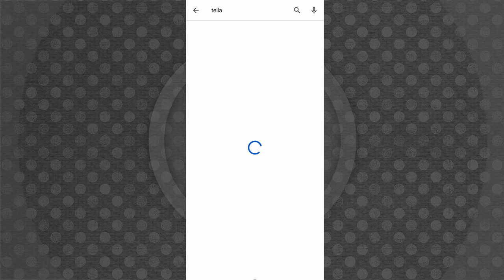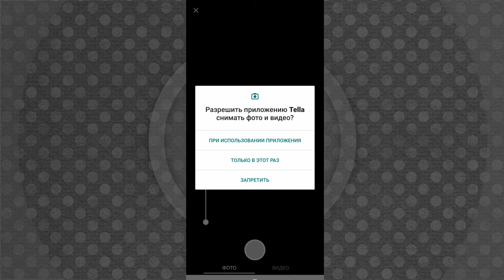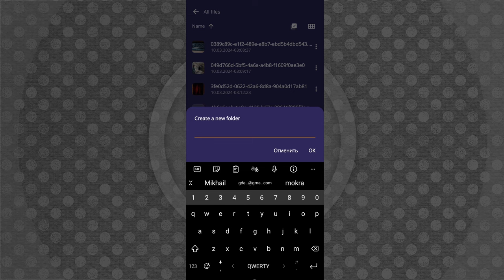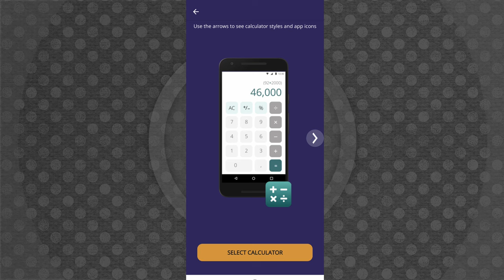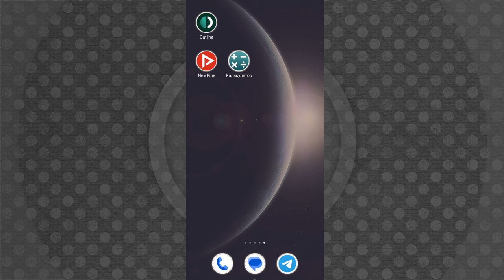Tella: как зашифровать и скрыть файлы на Android и iPhone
В современном мире, где цифровая безопасность не терпит халатности, бесценно иметь надежный инструмент для защиты личных данных. Отличное решение для мобильных – приложение Tella, предназначенное для шифрования и сокрытия файлов. Tella доступна для Android и iPhone.

В этом видео вы узнаете, как скачать и настроить Tella для шифрования ваших фотографий, видео и других файлов. Как обеспечить доступ к закрытому хранилищу – возможно использование PIN, пароля или графического ключа. Само приложение на телефоне можно замаскировать под калькулятор. В случае опасности в Tella предусмотрено быстрое удаление конфиденциальной информации.